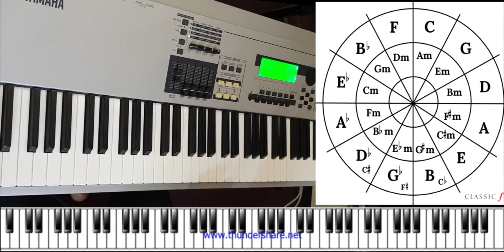Circle of Fifth / Fourth.. Jifunze flow ya mziki kwakutumia circle hii! Beginner series Day 13